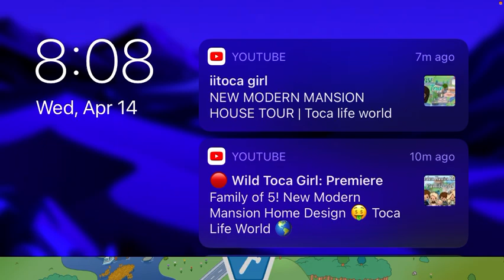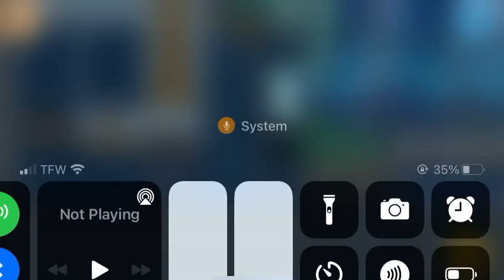April 14, 2021